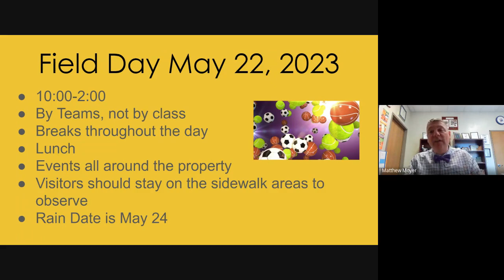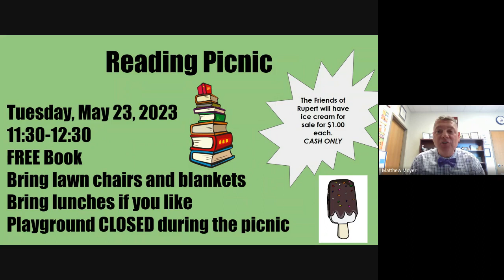Field Day and Reading Picnic 2023